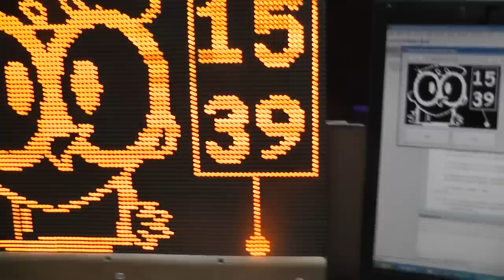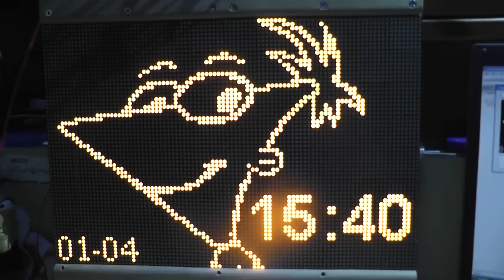Animated LED board clock concept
First trial of my animation routines on the Arduino Due and the Windows client software.
The Arduino holds 3 frames of pixel data in its memory. The Windows client will update these frames every 10 to 20 seconds. It gets three frames of BMP graphics from its local resources and insert the current time (and date for some graphics) into the bitmaps. It will then encode the bitmaps into 3 x 16 series of 48 Hex values which it sends via a serial connection to the Arduino. The Arduino side copies these hex values to a temporary storage location in RAM and when all 3 frames are fully loaded it will move the data to the frame buffers.
The led board is updated about 200 times a second with the pixel data from one of the three frame buffers.

There's no processing on the led boards, i have removed the controller chips and written some Arduino code to get the led board hardware going. The data for the leds is clocked in via SPI at the maximum speed the shift register IC's on the led board can handle. Row selection on the led board is handled by 3 selection bits and 2 chip select signals which selects all 16 rows one by one just after clocking in the data for that row to the 48 shift register IC's.